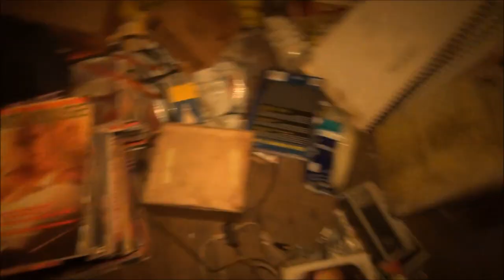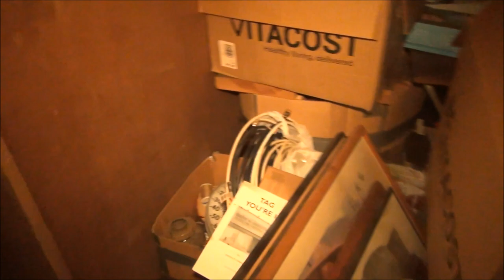BURNT ABANDONED HOARDER HOUSE / HE LOVED HIS VHS TAPES / MASK IS MANDATORY | NIGHT ADVENTURES 💢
NIGHT ADVENTURES 💢
BURNT HOARDERS HOUSE

FOLLOW Hobie Katt AS HE THEY VENTURES INSIDE A HOARDERS HOUSE THAT CAUGHT FIRE ... ENJOY THIS NIGHT ADVENTURES 💢

about me 😼
been doing adventures for awhile even before the YouTube phenomenon  , so once i discovered it i was hooked , bringing you my ADVENTURES via. video footage on even GRANDER STAGE

Yes some of the places are DANGEROUS , DARK , and UNSTABLE
but that's the fun part , it's not for everyone tho .. SO PLEASE be careful and mindful of your surroundings ... most of all have fun , it's all uphill from here YOU ONLY LIVE ONCE 💯